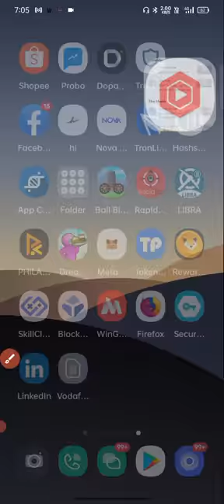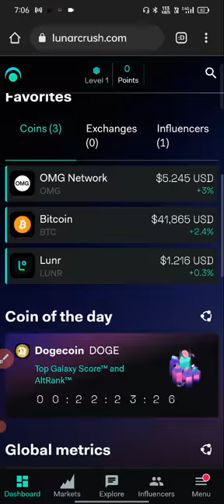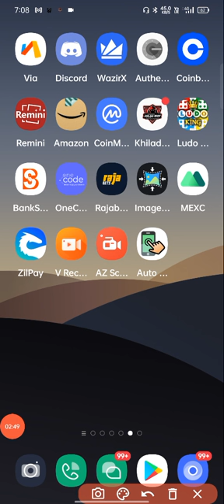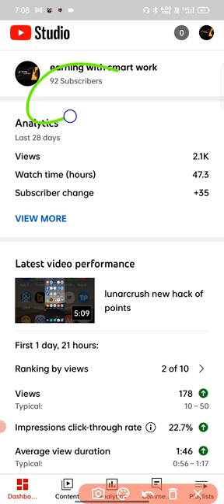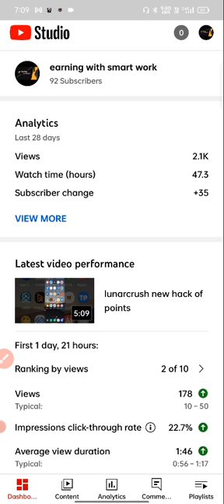lunarcrush new hack of lunr points🥳🥳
Earning with smart work🥳

lunarcrush withdrawal,
lunarcrush unlimited trick,
lunarcrush new update,
lunarcrush airdrop,
lunarcrush login problem,
lunarcrush account ban,
lunarcrush link click,
lunarcrush malayalam,
lunarcrush app,
lunarcrush airdrop unlimited trick,
lunarcrush airdrop tamil,
lunarcrush airdrop withdrawal,
lunarcrush account create,
lunarcrush auto clicker,
lunarcrush a to z,
lunarcrush ban,
lunarcrush bank account,
lunarcrush bot,
lunarcrush bangla,
lunarcrush bonus,
lunarcrush bypass,
lunarcrush ban solution,
lunarcrush band,
lunarcrush click trick,
lunarcrush coin of the day,
lunarcrush claim,
lunarcrush create wallet passphrase,
lunarcrush click,
lunarcrush claim problem,
lunarcrush crypto,
lunarcrush click link trick,
lunarcrush discord,
lunarcrush discord link,
lunarcrush deposit,
lunarcrush download,
lunarcrush details,
lunarcrush discord server,
lunarcrush download for pc,
lunarcrush down,
lunarcrush earning,
lunarcrush earn money,
lunarcrush earn points,
lunarcrush earning tricks,
lunarcrush error,
lunarcrush english,
lunarcrush explained,
lunarcrush exchange offer,
lunarcrush full details,
lunarcrush friend referral,
lunarcrush fake,
lunarcrush for beginners,
lunarcrush friend refer,
lunarcrush fake or real,
lunarcrush faq,
lunarcrush funding,
lunarcrush galaxy score,
lunarcrush guide,
lunarcrush group,
lunarcrush gb,
lunarcrush link click group,
cara gb lunarcrush,
lunarcrush görevleri,
lunarcrush güncelleme,
lunarcrush how to use,
lunarcrush hack,
lunarcrush how to register,
lunarcrush hindi,
lunarcrush hack trick,
lunarcrush hit4hit,
lunarcrush holding,
lunarcrush hit4hit not working,
lunarcrush in telugu,
lunarcrush id ban,
lunarcrush in tamil,
lunarcrush in kannada,
lunarcrush income,
lunarcrush id,
lunarcrush id kaise banaye,
lunarcrush in nepal,
lunarcrush kya hai,
lunarcrush kaise use kare,
lunarcrush ko login kaise kare,
lunarcrush kab tak chalega,
lunarcrush kannada,
lunarcrush kya hota hai,
lunarcrush kya h,
lunarcrush ki,
lunarcrush level 2,
lunarcrush login,
lunarcrush login kaise kare,
lunarcrush level 2 weekly bonus,
lunarcrush level 2 benefits,
lunarcrush link click trick,
lunarcrush me point kaise badhaye,
lunarcrush multiplayer,
lunarcrush multiplier,
lunarcrush minimum withdrawal,
lunarcrush mein point kaise badhaen,
lunarcrush multiple,
lunarcrush me account kaise banaye,
lunarcrush new update today,
lunarcrush new trick,
lunarcrush new,
lunarcrush new update in hindi,
lunarcrush new unlimited trick,
lunarcrush new point system,
lunarcrush new update opinion,
lunarcrush opinion,
lunarcrush opinion not count,
lunarcrush opinion problem,
lunarcrush otp problem,
lunarcrush offer,
lunarcrush opinion points disabled,
lunarcrush online hero,
lunarcrush open,
lunarcrush point,
lunarcrush price,
lunarcrush point trick,
lunarcrush problem,
lunarcrush point problem,
lunarcrush price prediction,
lunarcrush point not showing,
lunarcrush point earn,
lunarcrush refer script,
lunarcrush refer problem,
lunarcrush refer trick,
lunarcrush refer,
lunarcrush registration,
lunarcrush refer script click trick,
lunarcrush referral trick,
lunarcrush real or fake,
lunarcrush sign up,
lunarcrush share click,
lunarcrush script,
lunarcrush se paise kaise kamaye,
lunarcrush strategy,
lunarcrush share,
lunarcrush share click not working,
lunarcrush server problem,
lunarcrush trick,
lunarcrush tamil,
lunarcrush time on site,
lunarcrush tutorial,
lunarcrush telugu,
lunarcrush token price,
lunarcrush today,
lunarcrush token,
lunarcrush update,
lunarcrush unban,
lunarcrush unlimited trick today,
lunarcrush unban trick,
lunarcrush unlimited click,
lunarcrush usage streak,
lunarcrush unlimited refer,
lunarcrush verification failed,
lunarcrush video,
lunarcrush vpn,
lunarcrush vidt,
lunarcrush vs sentiment,
lunarcrush vra,
lunarcrush vs,
lunarcrush new video,
lunarcrush withdrawal process,
lunarcrush withdrawal proof,
lunarcrush weekly bonus,
lunarcrush weekly reward,
lunarcrush withdrawal telugu,
lunarcrush withdrawal problem,
lunarcrush withdrawal malayalam,
lunarcrush xrp,
lunarcrush your account is banned,
lunarcrush youtube,
lunarcrush are you human problem,
lunarcrush yeni,
lunarcrush para yatırma,
lunarcrush giriş yap,
lunarcrush zilliqa,
lunarcrush zilpay,
lunarcrush withdrawal zilpay,
lunarcrush point 0,
lunarcrush level 1,
lunarcrush opinions level 1,
lunarcrush 2022,
lunarcrush level 2 rewards,
lunarcrush level 2 bonus,
lunarcrush level 2 upgrade,
lunarcrush seviye 2,
level 2 lunarcrush,
lunarcrush 3commas,
35 lunarcrush,
lunarcrush level 3,
lunarcrush level 3 rewards,
lunarcrush level 3 bonus,
lunarcrush 5 lunar withdrawal,
lunarcrush 5 token withdraw,
lunarcrush 5 withdrawal